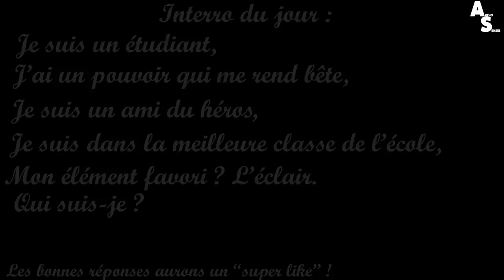4 ANIMES OU LA FILLE POPULAIRE TOMBE AMOUREUSE DU HEROS !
plus▼

Hello les gens !!! C'est Antho Sensei aujourd'hui on va parler d'animés dans lesquels le personnage principal sors avec la fille la plus belle/populaire/intelligente de l'école !

                                        『 Antho Sensei』

                                         『 Remerciements 』

La musique d'intro : Nightcore - Flower Song